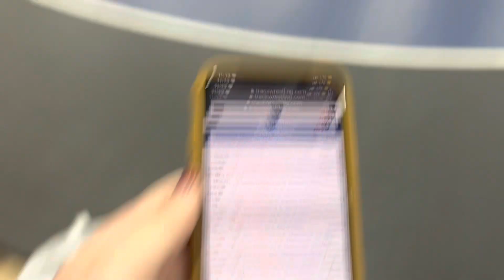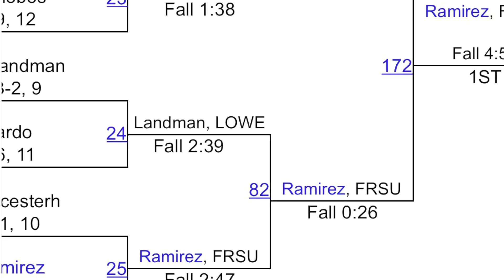2023 Ladies Coast Classic: Hannah Ramirez - Fremont High School/ Sunnyvale Wrestling Club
111 lb High School Girls Folk-style Wrestling tournament in Santa Cruz, California on January 14, 2023.

This was my first time competing at a tournament for Fremont High School.

2023 Ladies Coast Classic
(01/14/2023)
Folk-style Girls Wrestling- 111 (1st place finish)
Prelim - Hannah Ramirez (Fremont (Sunnyvale)) won by fall over Citlali Lopez (Scotts Valley)(Fall 1.22)
Quarterfinal - Hannah Ramirez (Fremont (Sunnyvale)) won by fall over Chloe Manchester (Half Moon Bay) (Fall 2.47)
Semifinal - Hannah Ramirez (Fremont (Sunnyvale)) won by fall over Abigail Landman (Lowell)(Fall 0.26)
1st Place Match - Hannah Ramirez (Fremont (Sunnyvale)) won by fall over Alexandra Flood (Carlmont)(Fall 4.50)